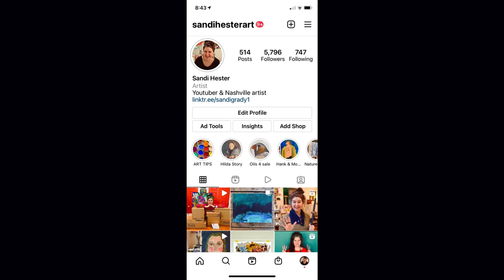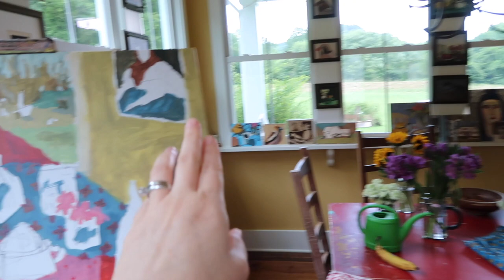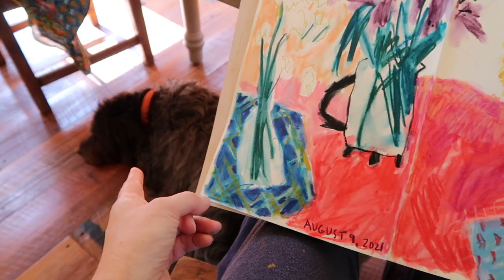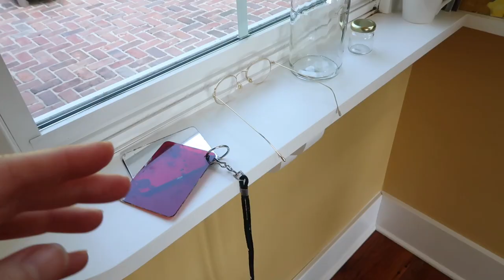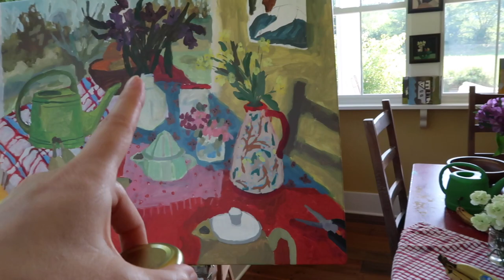STUDIO VLOG n.45: CREATION TO COLLECTOR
This week's video is the progress of a painting from creation all the way to a collector's wall!

PODCAST INTERVIEWS:
ArtWank: Episode 72 Artist and Youtuber